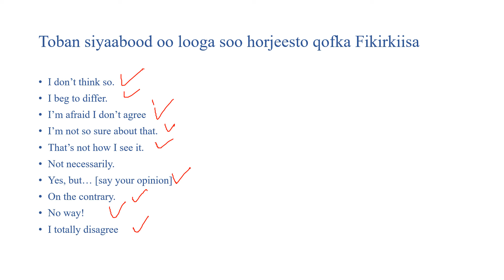Toban siyaabood oo looga soo horjeesto qofka Fikirkiisa